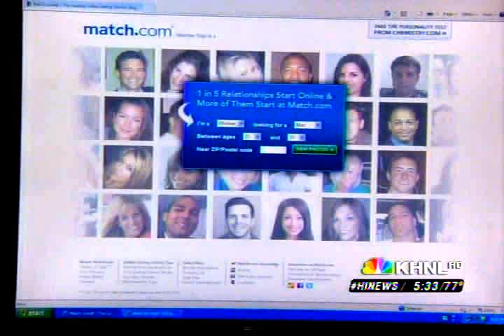Alleged Nigerian Lottery Scammer Nabbed by Honolulu FBI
A 35-year-old man from Nigeria was arrested in Honolulu on mail fraud and wire fraud charges in connection with an alleged fake lottery and sweepstakes scheme, the FBI announced Thursday.

Williams Eronini Njoku is a naturalized Canadian citizen.  He was arrested without incident at around 9:20 p.m. Wednesday aboard a WestJet Airlines flight from Canada to Honolulu.

The FBI had received information that Njoku was on the flight from U.S. Customs and Border Protection who also assisted in the making the apprehension.

According to the Los Angeles Federal Grand Jury indictment, Njoku and others targeted fraud victims in the U.S. while Njoku lived in Canada.

Njoku and his co-schemers allegedly lied to victims on the phone by saying they had won a lottery or sweepstakes and that the winnings could only be released if the victims wired money to Canada to pay fees, taxes or other expenses.

The indictment details five mailings and wirings in 2008.

Njoku appears to have been traveling to Hawaii for a vacation.